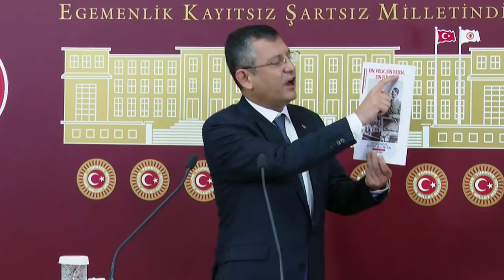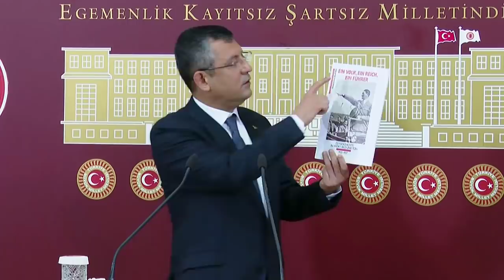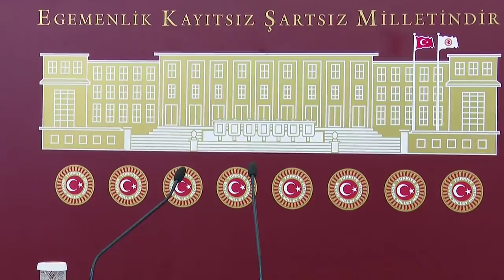ÖZGÜR ÖZEL BASIN TOPLANTISI 27/01/2021